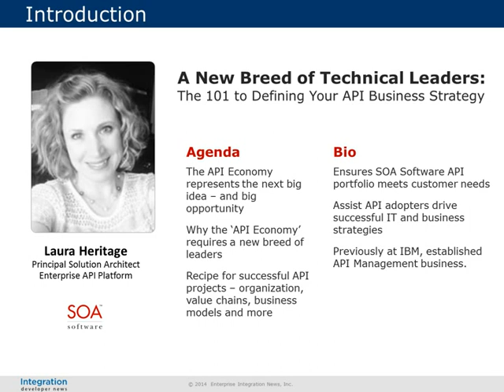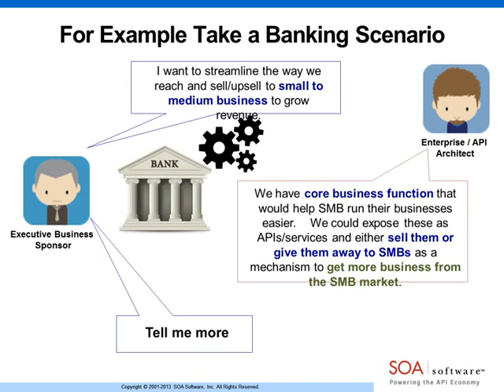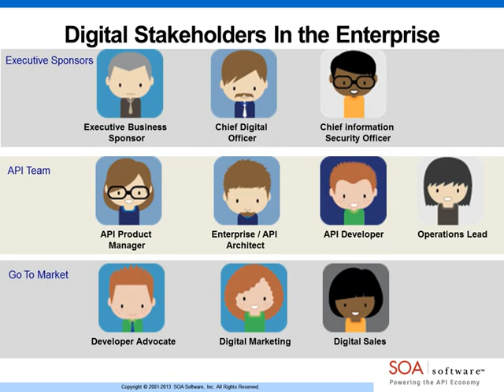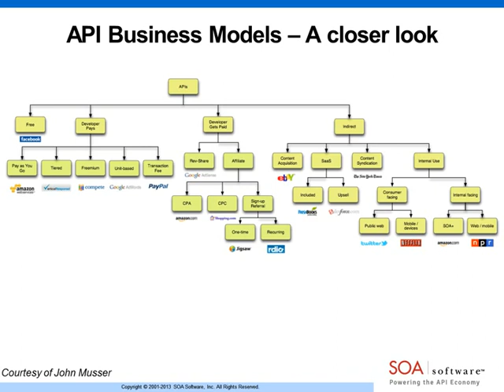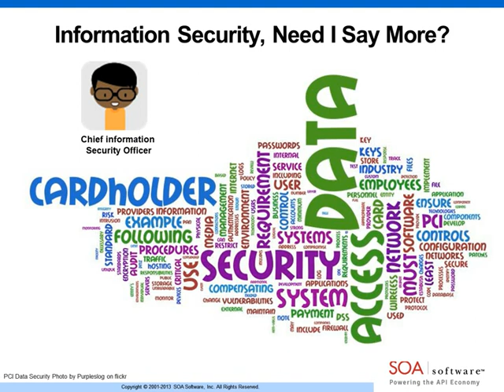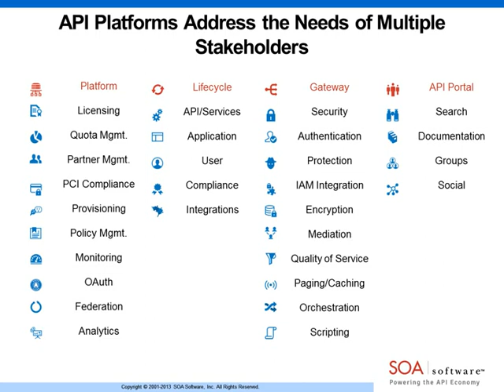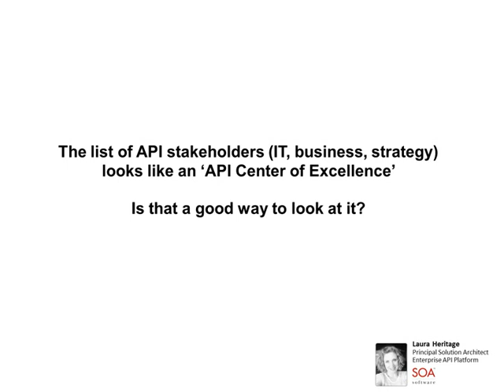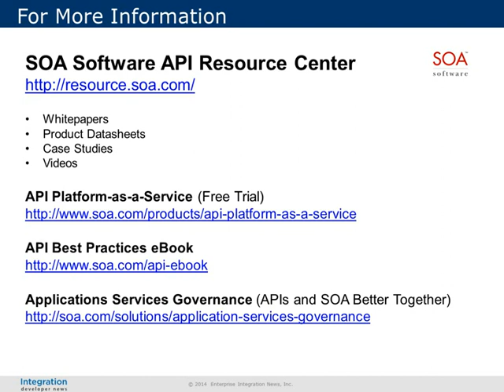A New Breed of Technical Leaders: The 101 to Defining Your API Business Strategy